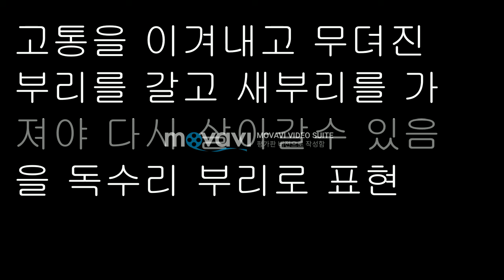소형작품 130 2018 양주눈꽃축제 눈떼조각 10구역 혁신